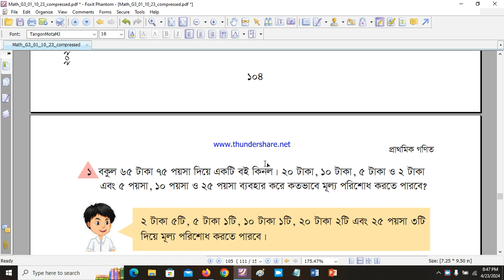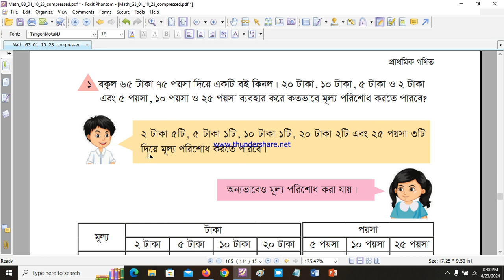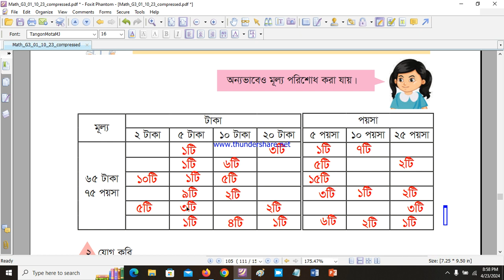Class 3 Math Chapter 10 Page 105 Part 1 Bangladeshi Currency